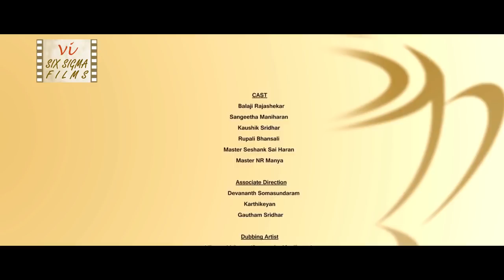Medley | Love Stories In A Coffee Shop | Romantic Short Film | Six Sigma Films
This short film shows different shades of romance and relationships happening at a coffee shop. It includes husband & wife dealing with after marriage separation. And there is a love story between young boyfriend & girlfriend.  This romantic short movie is written & directed by Kaushik Sridhar. Happy Valentine's Day.